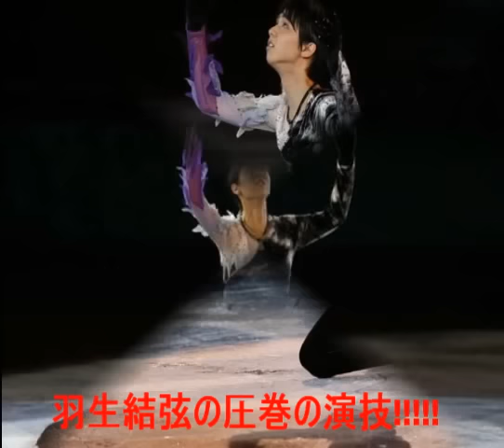【悲劇】キムヨナ、浅田真央と比べ、ソチのエキシビションが残念すぎる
こちらで無料で受け取れます。

日本女子フィギュア・浅田真央。
「好きなスポーツ選手ランキング」の女性部門で常に上位の国民的大人気選手ですね。

そして、その浅田真央のライバルが韓国・キムヨナですが...ソチのエキシビションで悲痛な姿が明らかに！？

◇浅田真央のプロフィール
身長：163㎝
体重：48.5kg
出生地：愛知県名古屋市
生年月日：1990/09/25（23歳）

◇浅田真央のベストスコア
Total：207.59　『2013GP NHK杯』
SP：75.84　『2009　国別対抗戦』
FP：136.33 『2013GP　NHK杯』

◇浅田真央の獲得メダル
2004年：世界ジュニア優勝
2007年：世界選手権2位（東京）
2008年：世界選手権優勝（ヨーテボリ）
2010年：世界選手権優勝（トリノ）
2010年：バンクーバーオリンピック2位
2013年：世界選手権3位（ロンドン）